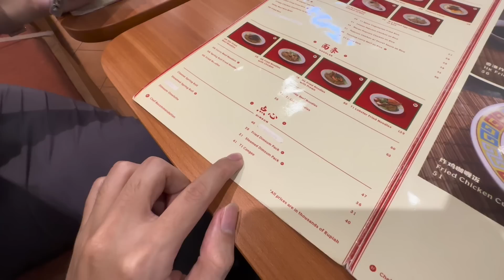TUTORIAL UMUR PENDEK EDISI YOUTUBEEEE?!?!?!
NIH YA VLOG NYAAAA MUAHAHAHA